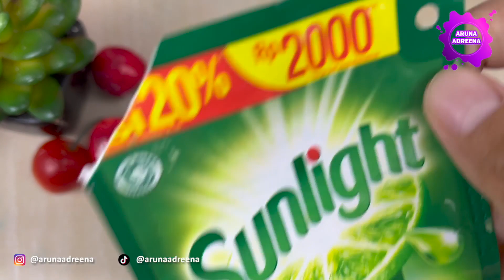Cara Membuat Slime 2 Bahan Dari Tisu Dan Sunlight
Hallo teman-teman semua, kali ini Aruna mau share Cara Membuat Slime 2 Bahan Dari Tisu Dan Sunlight